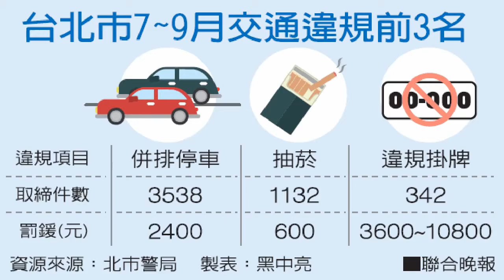併排停車取締 北市月暴增1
交通新制上路已滿三個月，台北市開出3538張併排停車罰單，居違規數之首，平均每日開出36張罰單，月平均取締件數比去年爆增1.25倍，台北市議員潘懷宗認為員警在舉發併排停車時，自由裁量權過大，對民眾不公，建議警方執勤應制定一套舉發標準。